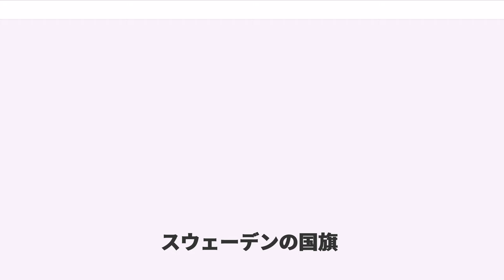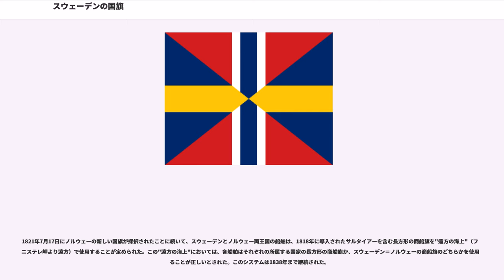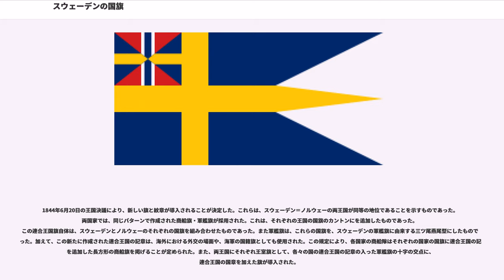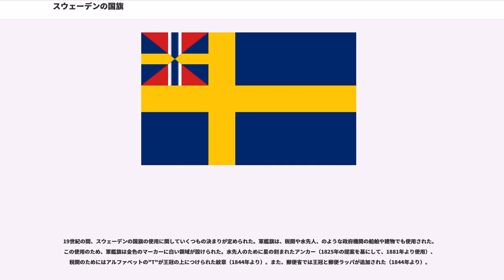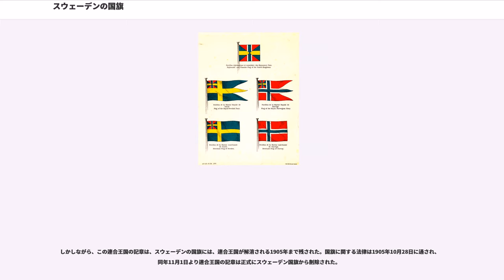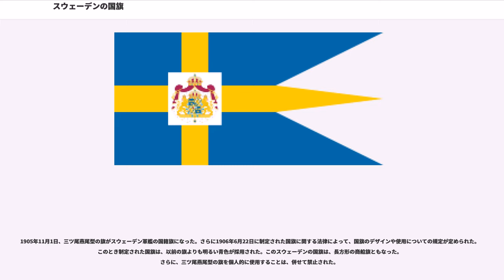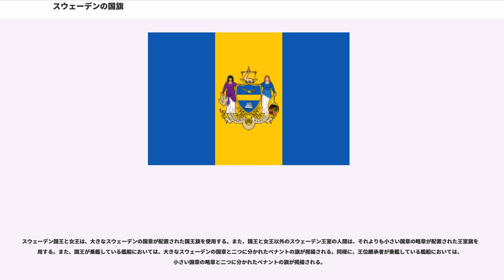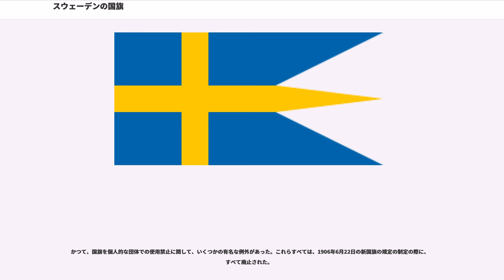スウェーデンの国旗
スウェーデンの国旗()には、青地に金のスカンディナヴィア十字が描かれている。金十字旗とも呼ばれる。

このデザインと色使いは1442年に制定されたスウェーデンの国章に由来するものであると考えられている。この国章では、青字が金色のクロスパティーで4つに区切られており、デンマークの国旗に倣ったものであるとされる。ただし、青と黄色の色使い自体は、少なくとも1275年に制定されたスウェーデン王・マグヌス3世の王室の紋章で既に使われている。この国旗に使われた色については、青は澄んだ空、金はキリスト教・自由・独立を表すとも言われる。

国旗及び市民旗の形状は全体が5:8又は10:16の長方形で、その中に水平方向には5:2:9、縦方向には4:2:4で、青・金・青の配色がなされている。軍旗及び軍艦旗は三ツ尾となっており、全体の縦横比は1:2。縦方向の色遣いの比率は国旗と同様である。また水平方向については、5:2:5:8で青・金・青・三ツ尾の比率となる。同デザインのやや小サイズのものが軍艦用国籍旗（艦首旗）としても用いられる。国旗で使われる色は、ナチュラル・カラー・システムに基づいて公式に定められており、金色がNCS 0580-Y10R、青色がNCS 4055-R95Bとなっている。また、この国旗を正方形にカットしたものが市民用海上旗（商船旗）として用いられることもある。スウェーデンの法律では、スウェーデンのペナントのデザインは定まっていないが、色遣いはこれらの旗に準じたものにすることを推奨している。

スウェーデンの軍旗には、国旗を三ツ尾の燕尾型 ()としたものが使用される。この軍旗の縦横比は、燕尾部分を含めて1:2である。この旗は、スウェーデン海軍の国籍旗（艦首旗）としても使用される。この国籍旗は、旗の大きさは軍艦旗のものよりも小さいものであるが、その他の形状やデザインは軍艦旗と同一である。この軍艦旗で使用される燕尾型の旗は元々スウェーデン王個人の象徴、もしくはスウェーデン王配下の部隊を代表する象徴であったといわれる。この旗は当初、二ツ尾のものが使用されていたが、17世紀中ごろより、現在の三ツ尾の旗が使用されるようになった。スウェーデンの省庁では、基本的に通常の長方形の国旗が掲揚されているが、スウェーデン国防省では、こちらの三ツ尾の軍旗が掲げられる。

スウェーデンの王室旗 ()は、三ツ尾燕尾型の軍旗と同一のものである。ただし、通常の場合、その中央に、白い領域が設けられ、の紋章が配置される。これは、スウェーデン王がスウェーデンの統治者であることを表している。スウェーデン王は、この王室旗の使用場所などを個人の裁量で決めることができる。

神話によれば、12世紀のスウェーデン王・エリク9世が、において、1157年に訪れたフィンランドの地で、青空に金十字を見たという故事に由来するとされる。この金十字は神からのメッセージであるとして、エリク9世は自身の旗印として、青地に金十字を施したものを使用するようになった。ただし、金十字は後年に実用性などの面から黄色の十字に変更されている。この神話に関する問題としては、この神話に関する部分について、現在まで残る十字軍の記録には記載がないこと、また16世紀中頃になるまで、このデザインの旗について書かれた絵や記録が残っていないことが挙げられる。

このスウェーデンの国旗の起源については、他にもスウェーデンの旗がおそらくは、デンマークの国旗に対抗した旗であるという説が唱えられている。この説では、スウェーデンの旗はスウェーデン王・カール8世の時代に作成されたとしている。

これらの他に、歴史家の中には、1420年以前のスウェーデンの旗は青地に白十字を用いたものであったと述べる者もいる。その説によれば、1521年にクリスチャン2世を廃し、スウェーデン王となったグスタフ1世の統治時代の初期に白十字が金十字に置き換えられたと述べられている。
スウェーデンの国旗がいつごろ作成されたかについては、正確な記録がなく不明である。しかし、青地に黄色い十字のデザインのスェーデンの旗が描かれたもっとも古い絵画として、グスタフ1世の統治していた時代である16世紀初めごろに描かれたものがある。この絵画の中で描かれている旗は、二ツ尾の燕尾型の旗である。また、最初に法的に国旗のデザインについて定められたのは、1562年4月19日に出された王室布告によるものが最初である。この布告において、国旗のデザインは、「（青地に黄色...